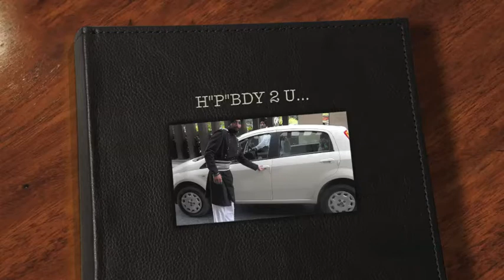BDY HIGHLIGHTS BY GURINDER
PRODUCED by GURINDER VIRK